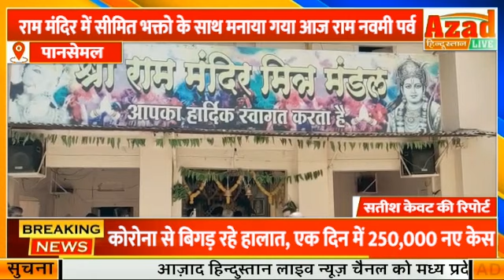पानसेमल - राम मंदिर में सीमित भक्तो के साथ मनाया गया आज राम नवमी का पर्व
राम मंदिर में सीमित भक्तो के साथ मनाया गया आज राम नवमी का पर्व